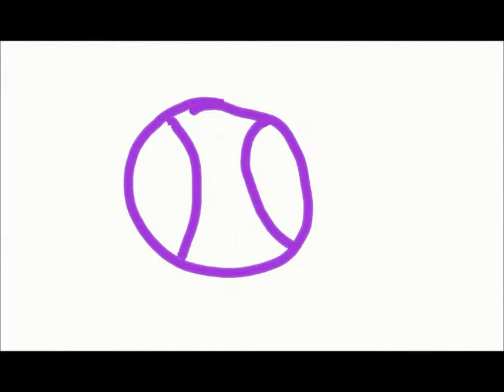Tennis Ball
made with art rage and windows live movie maker